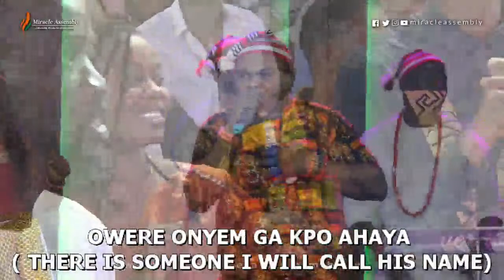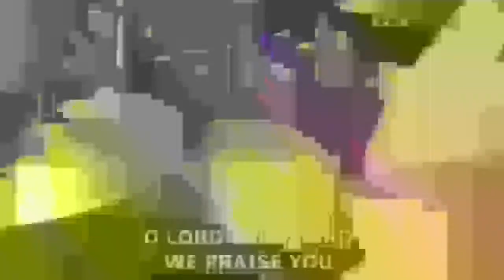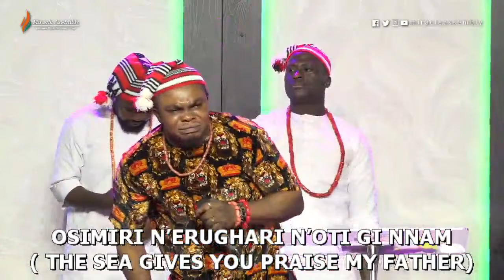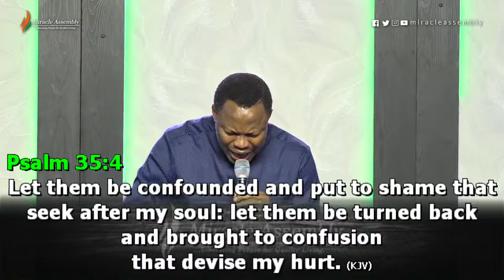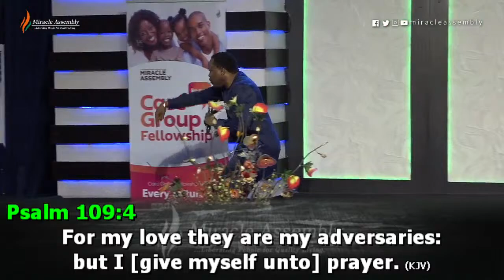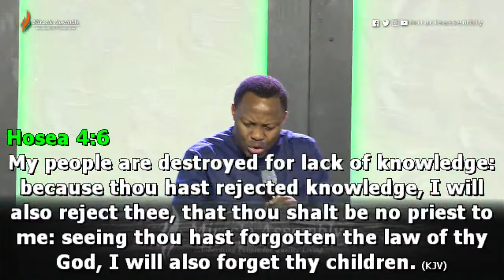Second Service - (Sanctuary of Testimonies) with Pastor Jeff Iyonawan Date 14.04.2024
Second Service - (Sanctuary of Testimonies) with Pastor Jeff Iyonawan and Pastor Loveth Iyonawan.

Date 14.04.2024